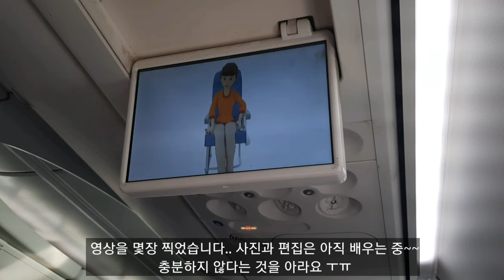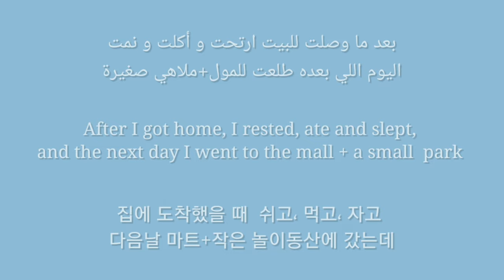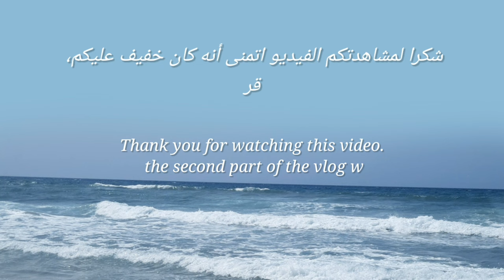Constantine mini vlog ✈️ 🎠!!.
Welcome to my new vlog aury's 🤍
Miss you so much 😭💞

 I know that today vlog is not so long I just don't won't it to be boring also I'm not very sure about my photography skills but I will learn&practice a lot for you loves! ♡♡

 ✧𝐓𝐀𝐆𝐒˓ ⛸️ ★